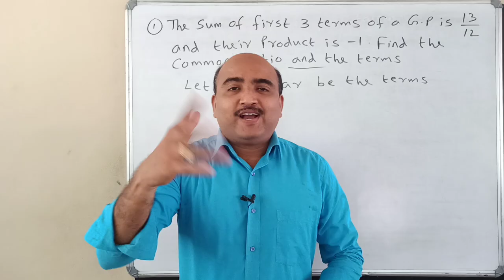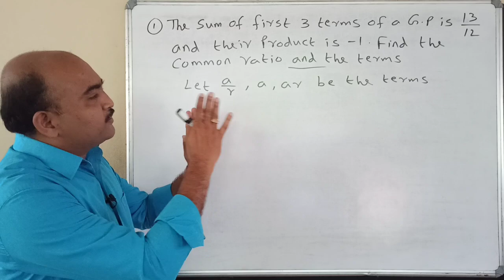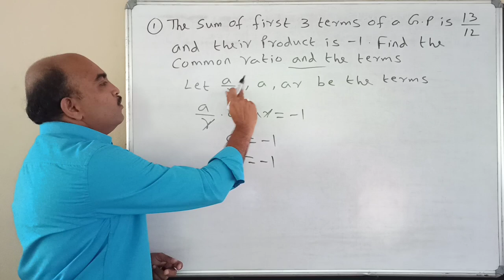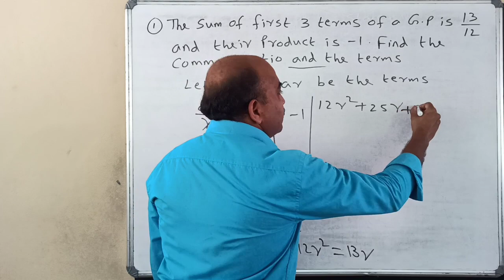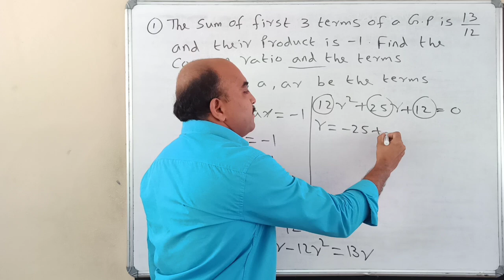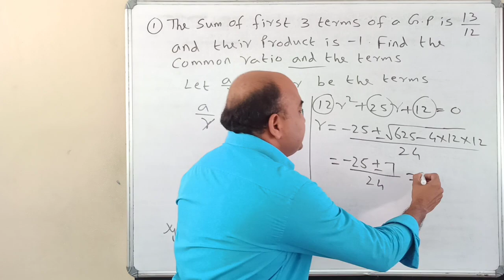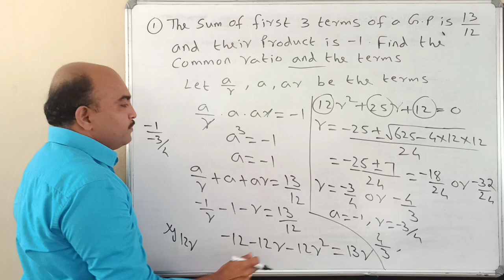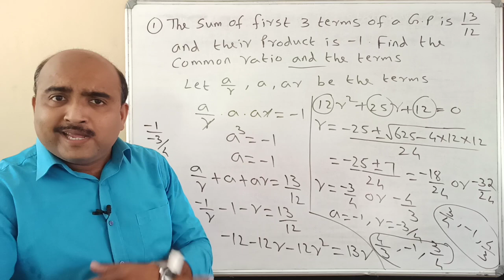+1 EXAMINATION SPECIAL//ONE QUESTION-SURE QUESTION//PART-9//4 MARKS SURE 👍